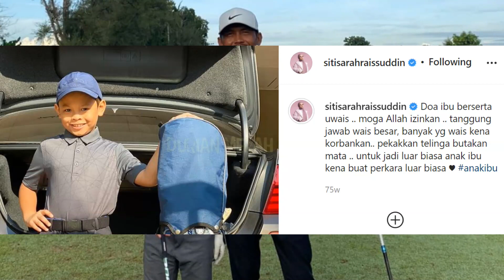Uwais Tunaikan Impian Siti Sarah, LIHAT Apa Yang Dilakukannya Buat Shuib dan Ramai Bangga